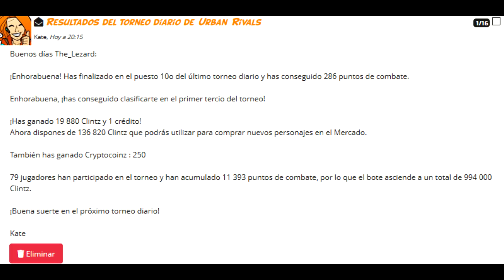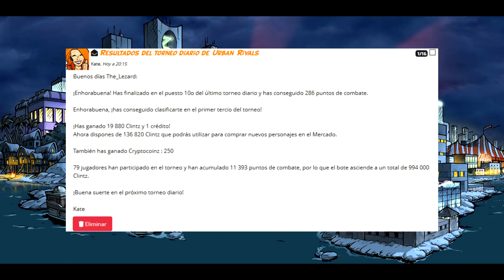Urban Rivals | Torneo Comentado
¡Acompáñenme en esta hora de torneo, donde develo los misterios y secretos de Lezard en los Daily Tournaments!